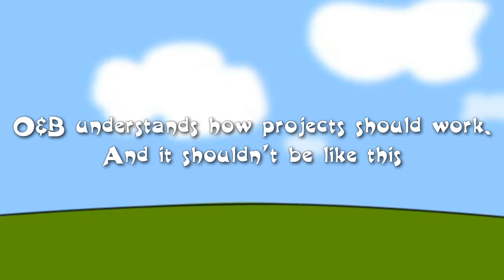"How projects really work" cartoon